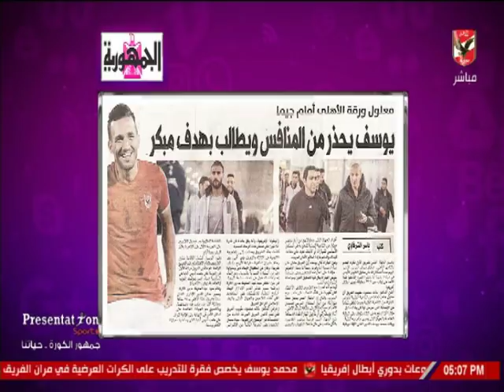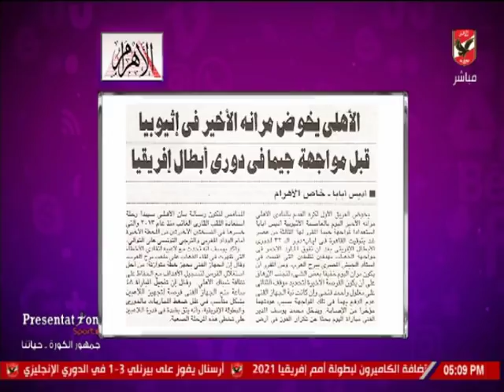أخبار الأهلى فى الصحف